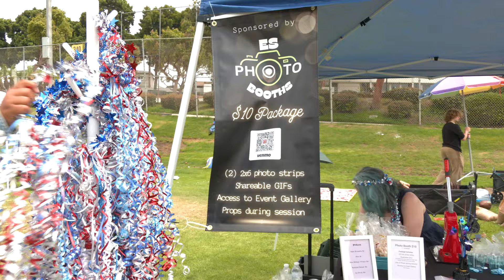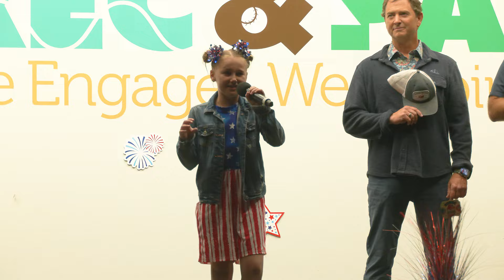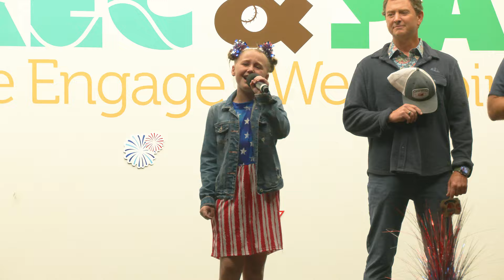Fourth of July Celebration 2024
The El Segundo community came out to celebrate Independence Day at El Segundo's Recreation Park with games, crafts, and a phenomenal fireworks display!